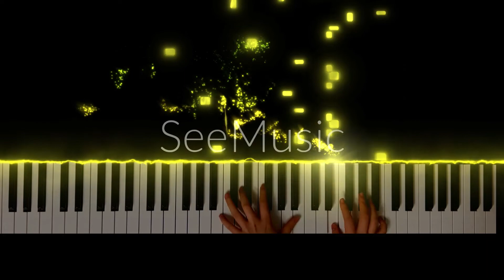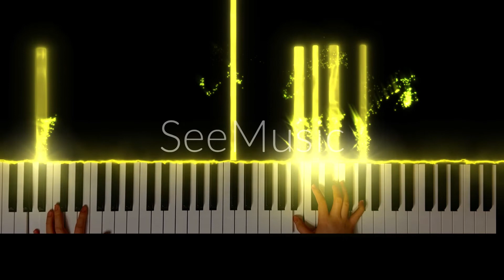コウを追いかけて Chasing Kou (코우를 쫓아) - Drowning Love 물에빠진나이프 OST | piano cover | original ver.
악보링크는 더보기를 클릭하시면 보실 수 있습니다.😻